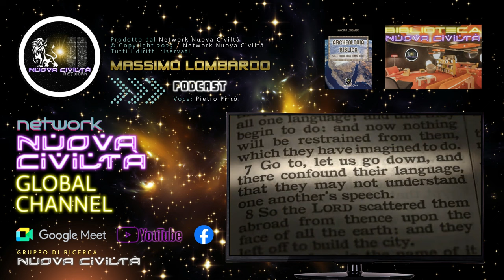Massimo Lombardo - Ecco Perché Nella Bibbia Non Sono Mai Citati I Sumeri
- Tutti I Diritti Riservati -
Voce: Pietro Pirrò

Per richiedere di entrare a far parte del "Gruppo di Ricerca
Nuova Civiltà", poter consultare i libri della Biblioteca Nuova Civiltà
e partecipare ai nostri incontri sulla piattaforma Google Meet
contatta la messaggeria della pagina facebook di
siamo a tua disposizione per ogni domanda o richiesta d'informazioni

Per restare in contatto con noi, condividere video, inoltrare richieste d’informazioni
ed approfondire le tue ricerche seguici anche su Facebook attraverso i seguenti link:

Network Nuova Civiltà - Pagina Facebook
Clicca “Mi Piace” per diventare nostro follower

Network Nuova Civiltà/Laboratorio Sperimentale - Gruppo Facebook

Network Nuova Civiltà/Ricercatori Indipendenti - Gruppo Facebook

*NETWORK NUOVA CIVILTA' - PIATTAFORMA YOUTUBE*
Per maggiori approfondimenti sulla nostra divulgazione
Nuova Civiltà, in modo da ricevere tutti gli aggiornamenti.
Tra i vari contenuti sono presenti: video inediti, speciali,
podcast ed interviste esclusive rilasciate da tanti ricercatori
diversi al Network Nuova Civiltà: